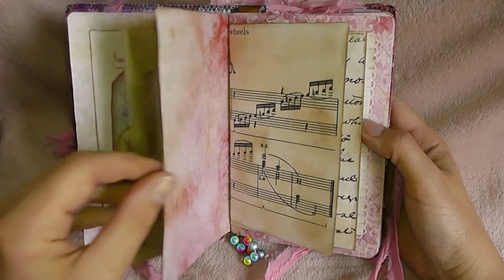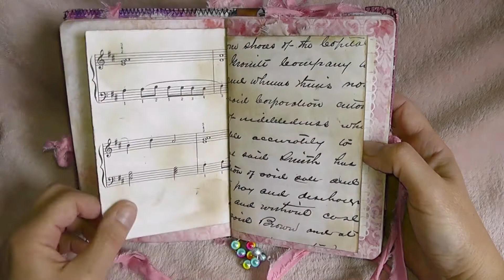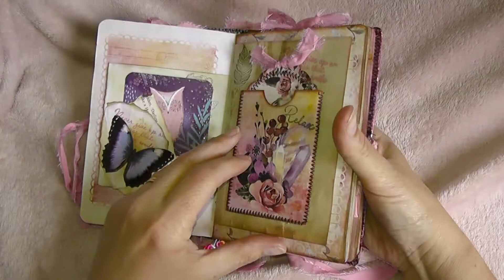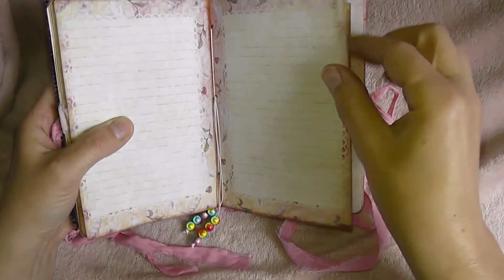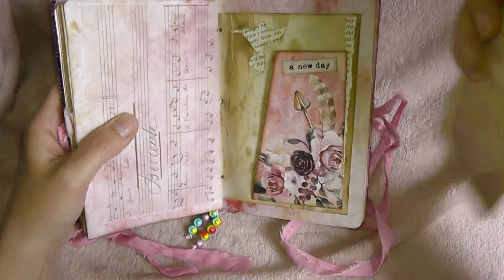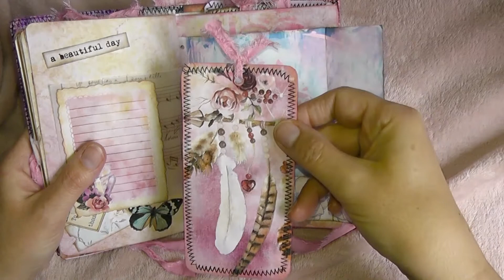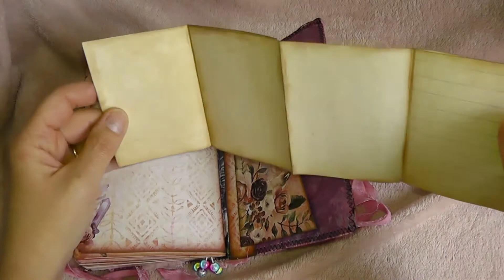SOLD - Spirit Owl Junk Journal Flip through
This video is a short flip-through of a journal I was inspired to make from a birthday card I received, I loved the colours so much that I created the cover with part of the card and included the colours I was able to replicate.

I hope you love the journal, this one has more writing space in it than I usually put in my journals, because I think the cover is the main focus.

If you're interested in this journal, you'll find the link to my Etsy store below. along with a few links to supplies I have bought from Amazon.

Etsy Store

Fabri-tac glue
Artway strong PVA Medium
The Universal Penman Paperback
Stazon Black Ink
Distress Oxide Ink